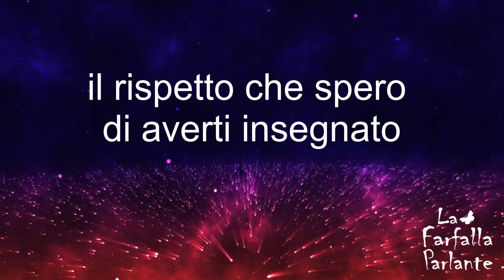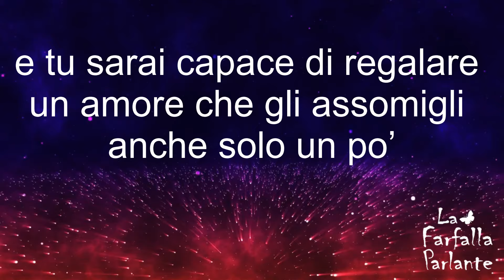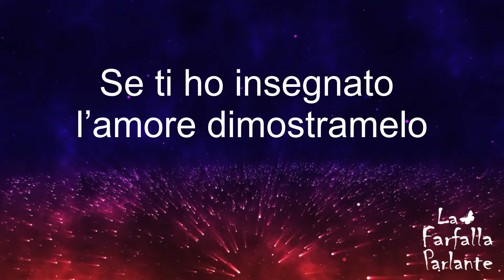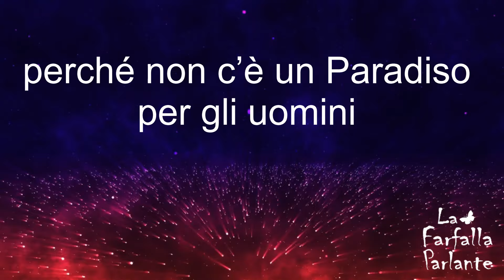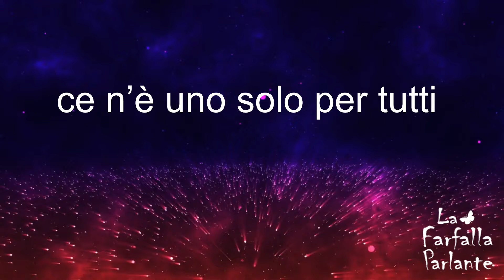Il Testamento di un Cane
Dedicato a tutti i nostri amici animali, che ci fanno l'onore di accompagnarci durante questo percorso terreno, insegnandoci ad amare e a rispettare, ogni forma di vita. A tutti loro, dico grazie

Grazie a Donna Eternity per avermi concesso l'uso di questa meravigliosa canzone composta e interpretata da lei